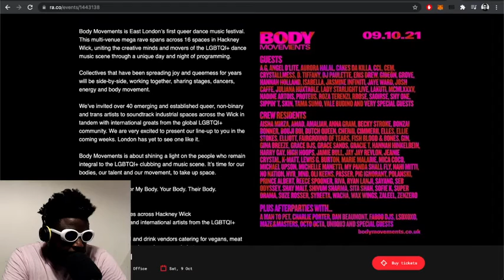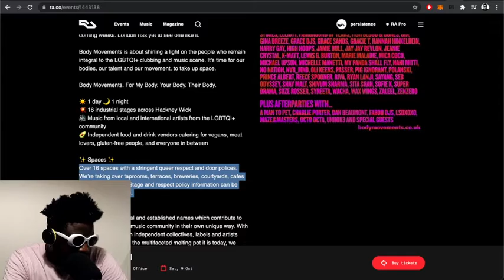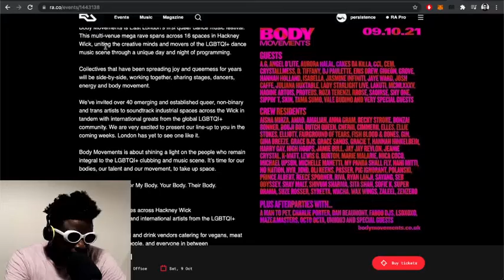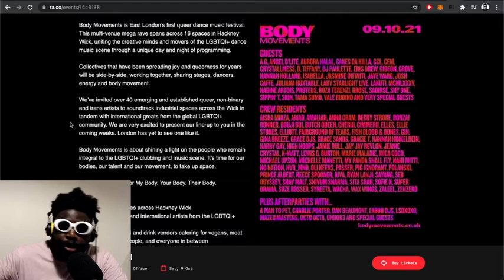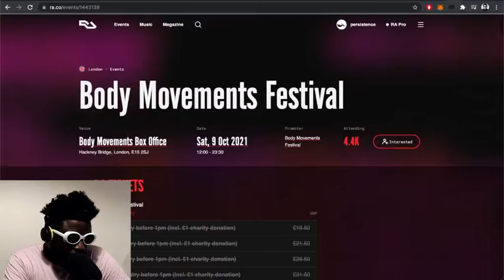WHY Body Movements festival is such a breath of FRESH AIR